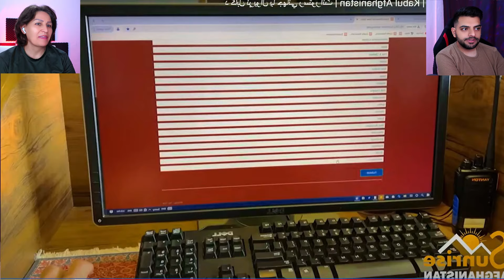لوکس ترین رستورانت افغانستان برای توریست ها ❗ رستورانت ضیافت | جدید میلیون دالری در شهر نو کابل